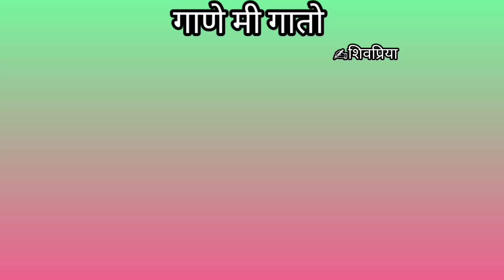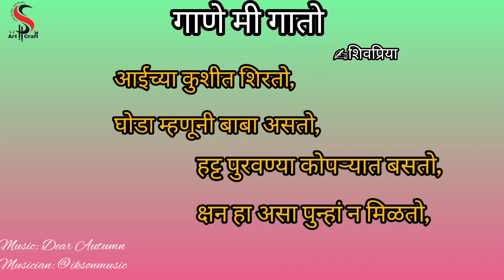गाणे मी गातो | कविता | मराठी कविता | marathi kavita | बालकविता | बालगीत